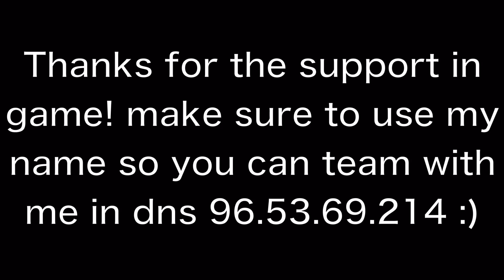AGARIO MOBILE NEW SECRET TINY JACK SKINS ! *NEW SKINS* EARLY ACCES 2017!!!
Hello everyone!

INFO
I HOPE I SEE SOMEONE WITH MY NAME ON THE LEADERBOARD SO I CAN TEAM WITH HIM!
Feel free to use my NAMES:

᠖Ꙫ᠔⚡️⃝𐍂ᤂ𐡈ᤇ⚔⃘

RAGE#3K

RAGE FAN

Info:

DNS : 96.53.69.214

clan: God

Level: 98

Highscore: 80.000

Inspired by:

Badking
Ameerash
Biogen - agar
Anuush - agar
Trg metroid
Zephyr - Agario
Choco gaming
Mega
Trick - agario
Getdeadkid
Arcadezone
Togoman